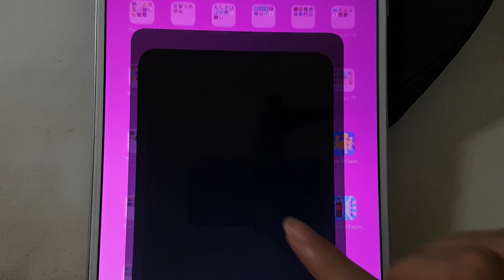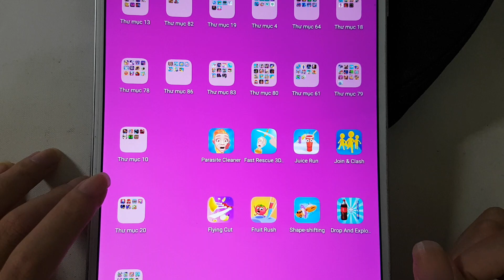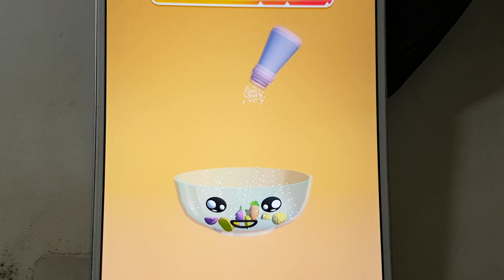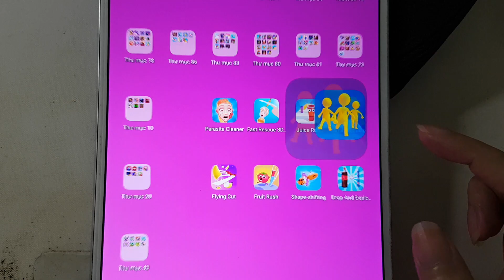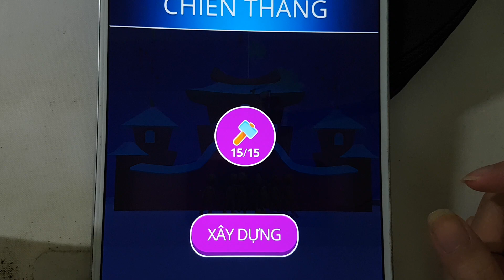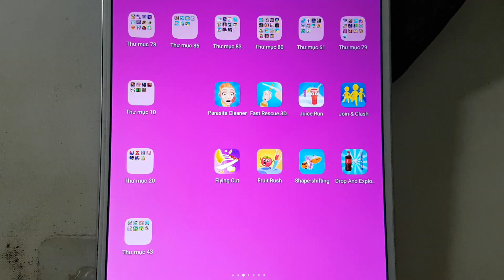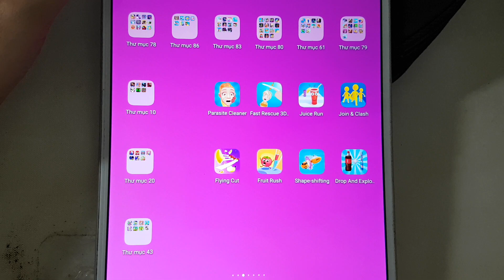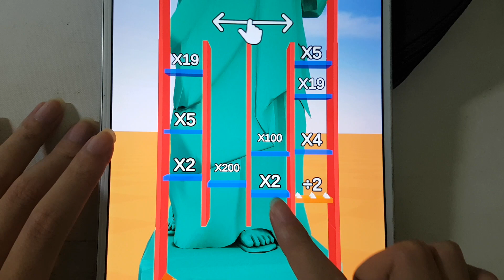Parasite Cleaner,Drop And Explode,Fast Rescue 3D,Juice Run,Join & Clash,Flying Cut,Fruit Rush......